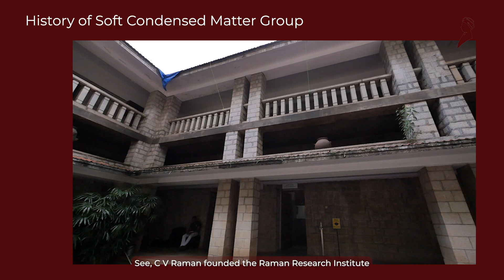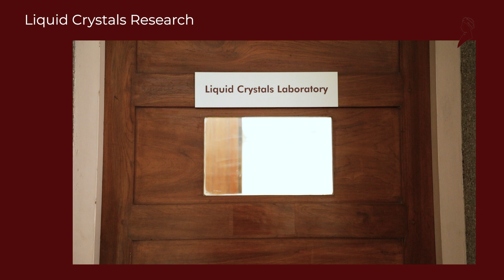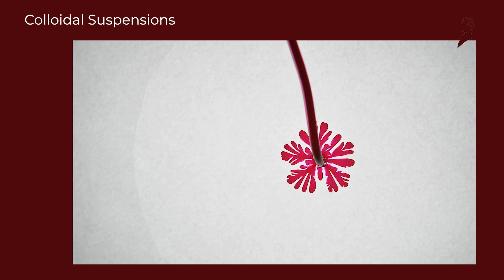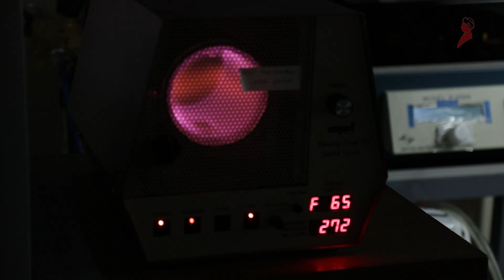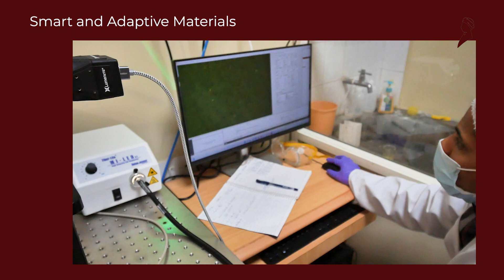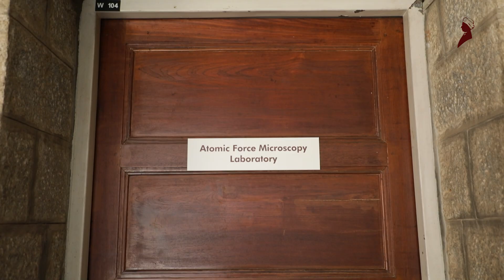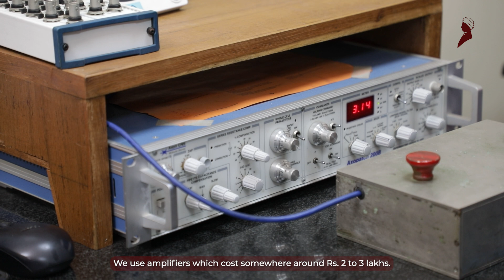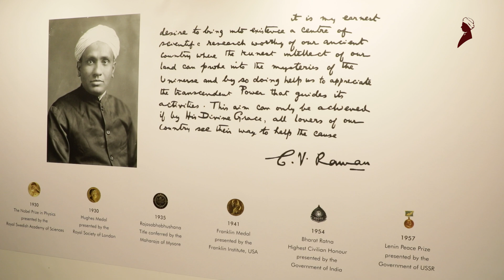About RRI: Soft Condensed Matter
Take a glance at the work done in RRI, the past that shaped it, and the present we are pioneering, within the field of Soft Condensed Matter.